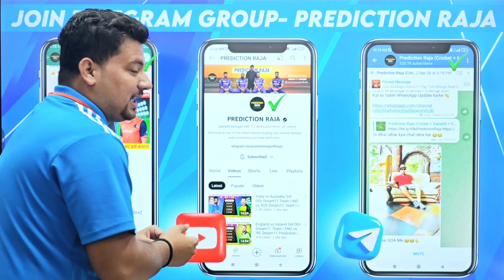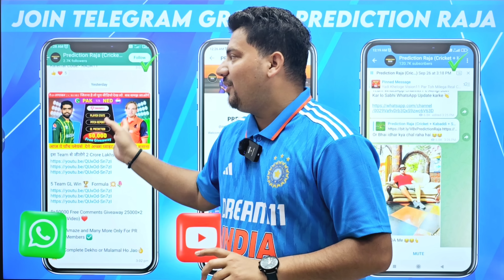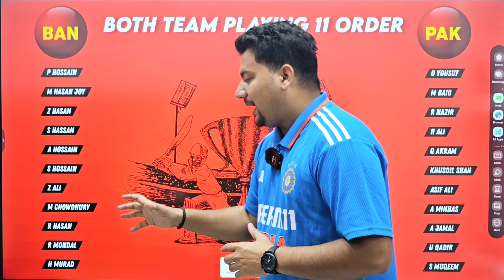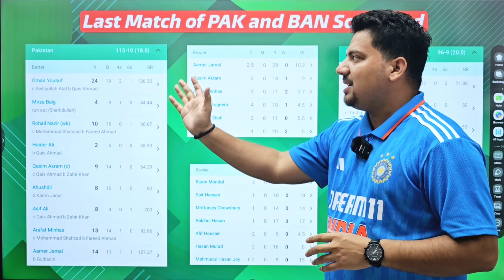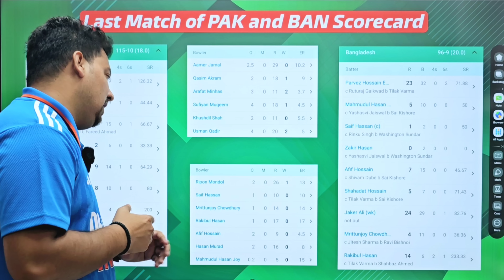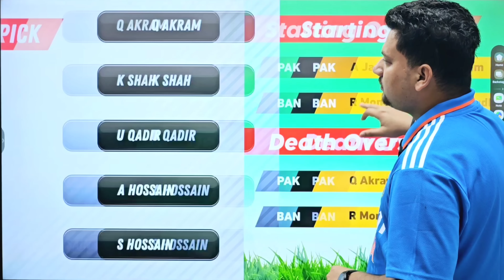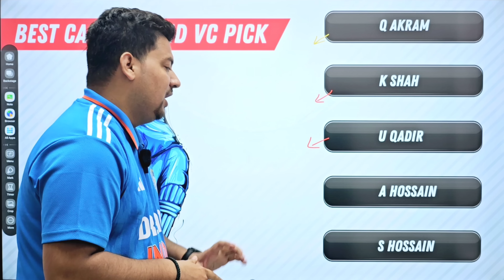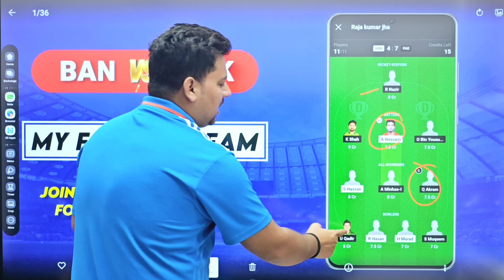Bangladesh vs Pakistan Dream11 Team | BAN vs PAK Dream11 Team Today | BAN vs PAK Asian Games Dream11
BAN vs PAK Asian Games Dream 11 Team 2023
Asian Games 2023 Dream11 Team
Asian Games 3rd Place Dream11 Team Today

1.This analysis is based on my understanding, knowledge and instinct, while selecting ur team, consider the points mentioned and makes your own decision.

2 Dream11 takes great care to comply with all central and state legislation in india to insure that users are fully protected. Every contest on platform is carefully designed to comply with applicable statutes and regulations in india